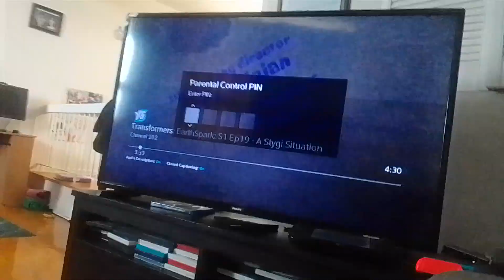22 random sour persimmons clones watch avalanche falls to let unicorn roach & kevin slide supernoobs